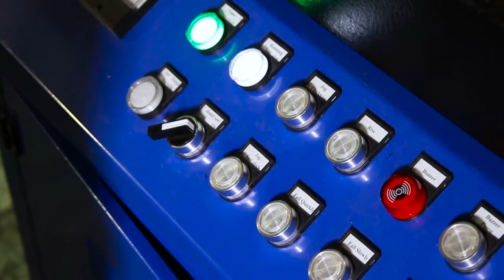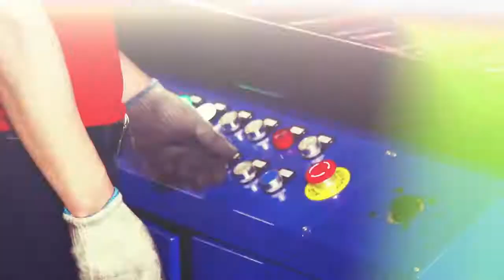630mm pipe saw/band saw/hdpe pipe cutting machine/hdpe pipe cutter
QINGDAO SUDA PLASTIC PIPE MACHINERY CO.,LTD.